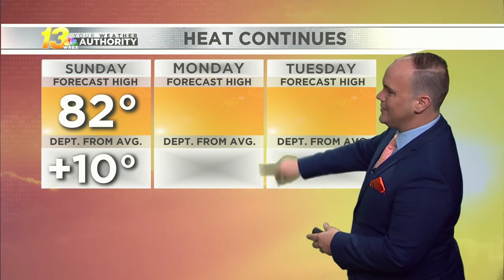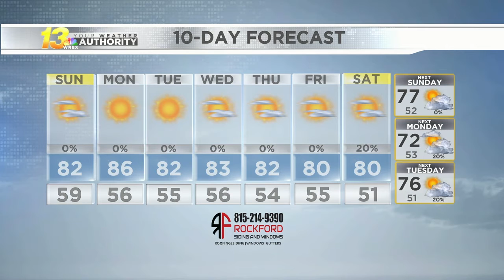Saturday Evening Forecast - 09/25/2021